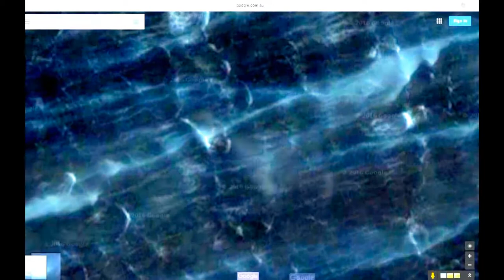Western Australian scientist discovers gravitational waves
More can be seen in Gravity Waves Discovered - Antarctica,  Plasma in Antarctica, Plasma in Antarctica 2, Plasma in Antarctica 3. Plasma in Antarctica 4, Plasma in Antarctica 5.